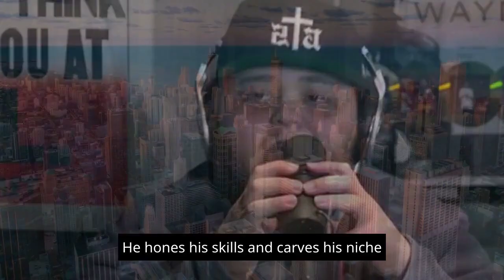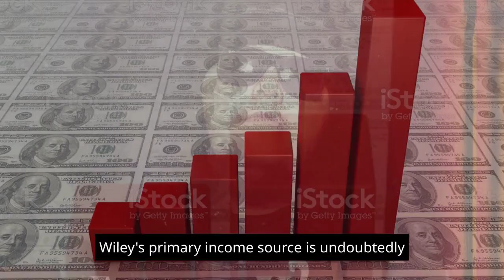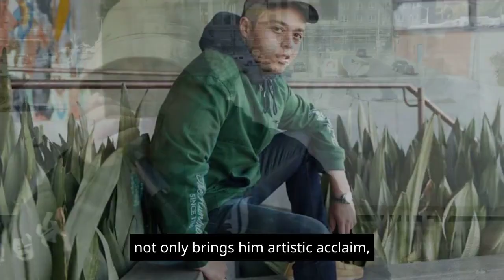Rapper Alex Wiley's Net Worth 2023: How Rich is He Now? Alex Wiley-Success Story of Millions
Rapper Alex Wiley's net worth in 2023 is here. How rich is he now? Alex Wiley's success-story is being discussed in this video. Alex Wiley, a rising star in hip-hop, brings a unique style and charisma to his music career. His income primarily stems from music, with diverse revenue streams such as album sales, royalties, and tours. While exact figures are undisclosed, his talent and popularity likely place him at the upper end of rapper earnings. Wiley's ability to diversify into fashion and entertainment cements his status as a prominent figure in hip-hop culture.